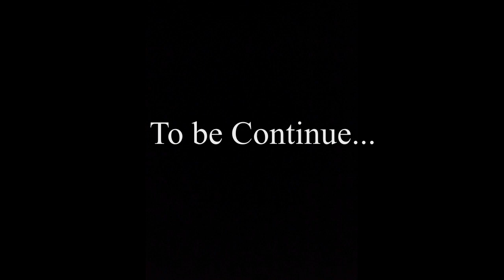PAYDAY 2 CHAPTER 1 DAY 1 TRANSPORT HEIST